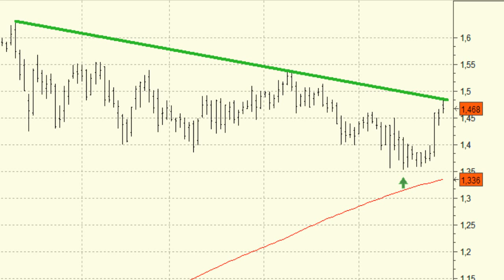Vídeo análisis técnico de Bankia, hoy presenta resultados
Bankia realizó el pasado jueves una magnífica figura en las inmediaciones de los 1,33 euros, precios muy cercanos a los de la media de 200 sesiones.

La superación de la resistencia de los 1,46 euros nos muestra la entrada de las compras y un más que probable ataque a los máximos del mes de junio que presenta en los 1,539.